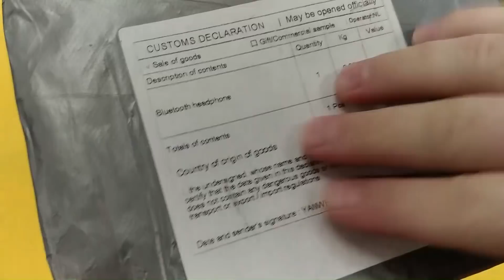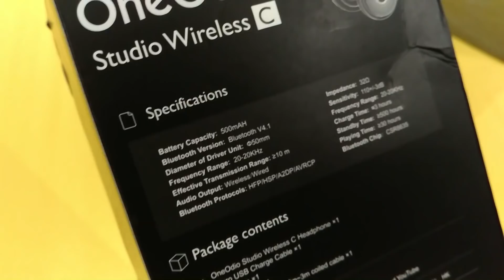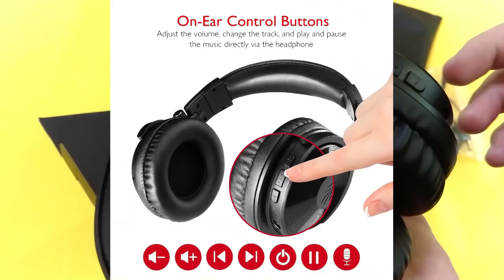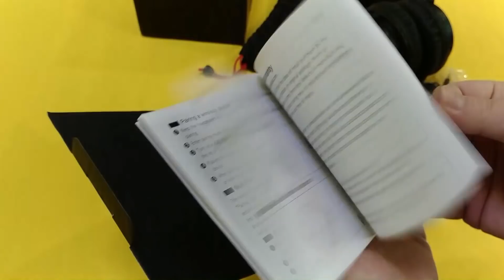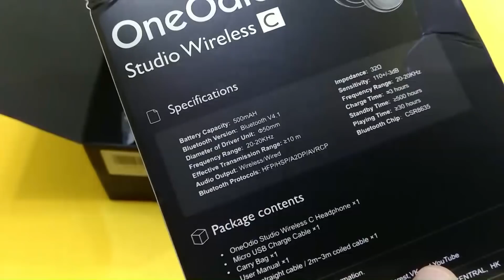OneOdio Studio Wireless C Беспроводная стерео Bluetooth гарнитура с очень качественным звуком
Отличные беспроводные наушники по соотношению цена-качество и звучанию с микрофоном OneOdio Studio Wireless C.

📌📌📌 Купить такие наушники OneOdio можно тут: Именно таких как на видео уже больше не выпускают, но они выпустили обновлённую, улучшенную модель этой линейки

Цена может отличатся и меняться.
Это самая низкая цена что сейчас имеется от официального магазина производителя. Быстро отправляют и быстро доставляется. Очень ответственный и честный магазин, точно могу рекомендовать.

Это лучшее решение на мой взгляд в ценовом диапазоне с таким качеством звука.

Есть возможность Регулировать высоту оголовья
Поддержка всех аудио устройств с поддержкой Bluetooth, таких как мобильный телефон, планшет
ПК, ноутбук, компьютер и т. д.
Время воспроизведения до 30 часов, Время ожидания до 500 часов. Если вы используете его каждый день в течение 3 часов, можно использовать более 10 дней!
Так же есть возможность подключать эти наушники как по Bluetooth без проводов, так и через кабель на выбор.
Есть возможность отвечать на звонки от вашего смартфона, микрофон встроенный хорошего качества и собеседник вас отлично слышит, так же и вы его.
Есть возможность вращать наушники в любом положении как вам удобно.
В комплекте есть два аудио кабеля на выбор, в том числе кабель с 3,5/6,3 мм для удобства.
Так же есть отличный качественный чехол в комплекте.
Реально крутой, громкий и чистый звук.
Эти наушники своих денег точно стоят более чем.

Это видео сделано для общего понимания и в ознакомительных целях с товаром.